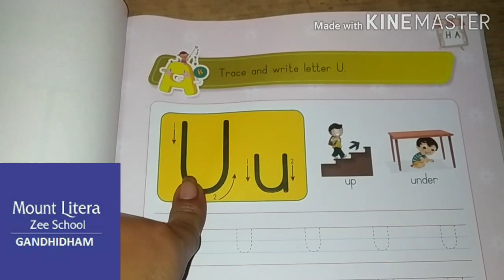Revision of letters class Nursery